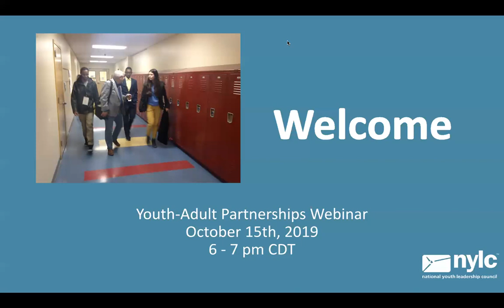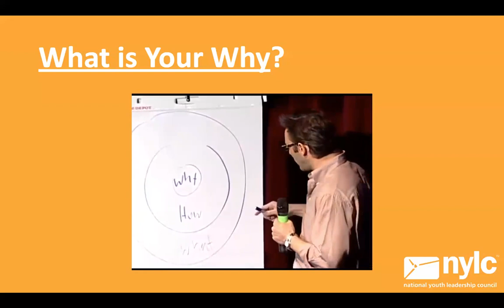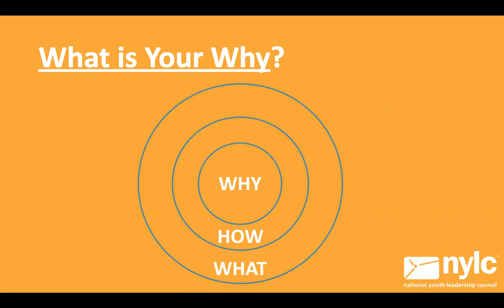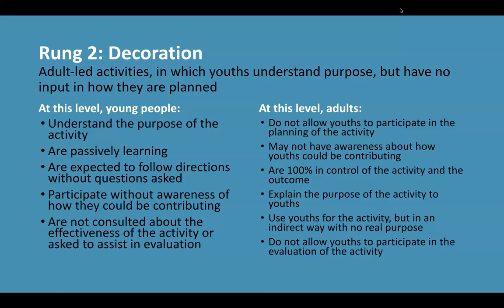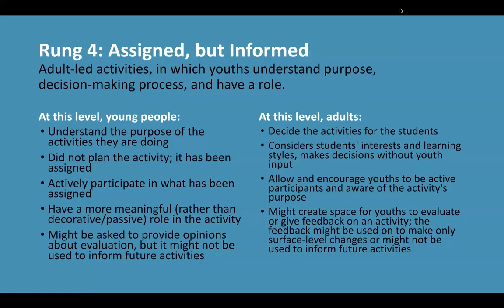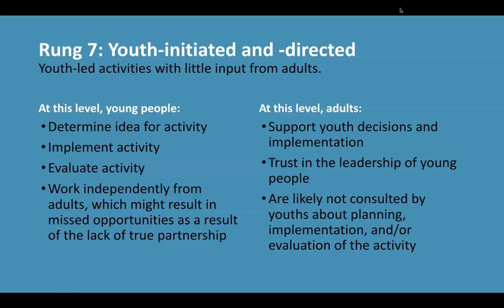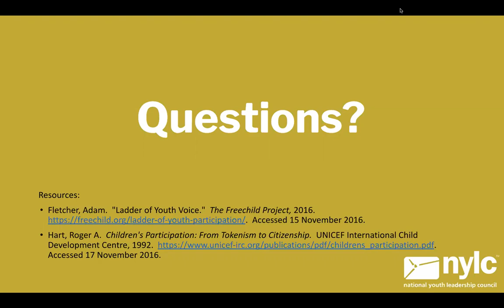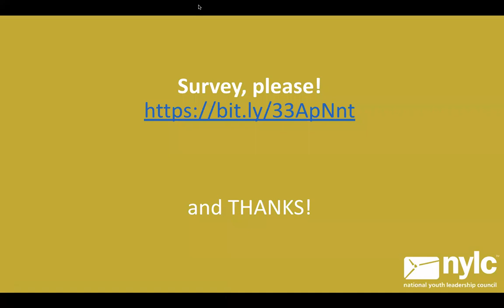Climbing the Ladder to Meaningful Youth-Adult Partnerships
This webinar presents an overview of youth involvement in classrooms and youth programs, from the lowest level of Manipulation to the highest level of Youth Initiated Shared Decisions with Adults.